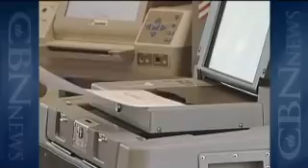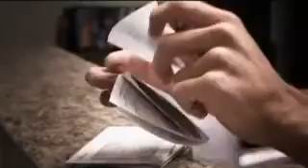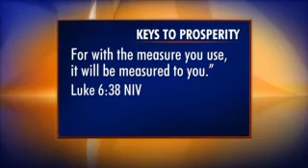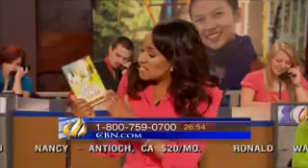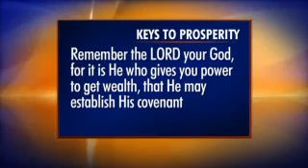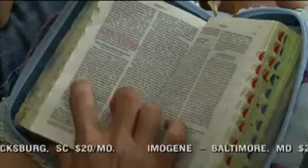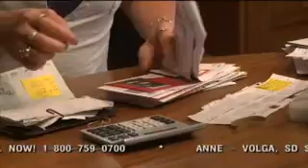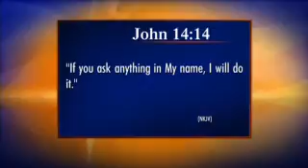The 700 Club - May 26, 2011 - CBN.com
Lance and Brittany couldn't quite agree on getting their financial house in order.  See what ended the chaos and brought peace and the story of Pamela and Paul Kruse turned their finances around after a tough time... The Christian Broadcasting Network CBN